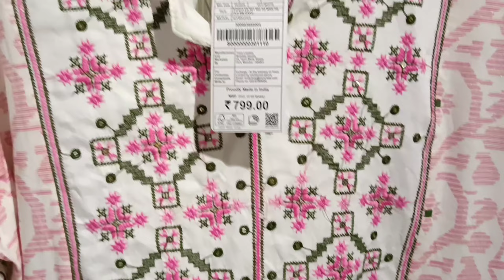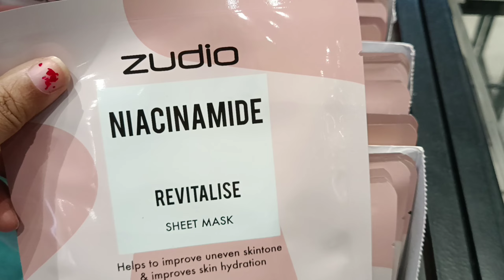ZUDIO KOLKATA|| ZUDIO Starting at ₹29/- | ZUDIO SUMMER COLLECTION 2024🌞🛍️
Zudio Sale 2024 1 August To 31st latest Collection | Starting 29/ | Zudio Haul |Zudio Shopping vlog

Zudio SALE 2024|🤩ZUDIO latest Sale🛍️ |MONSOON Collection🔥Barasat,Madhyamgram🤑Kolkata Summer SALE

Zudio Sale 2024 | Zudio Latest Collection 2024 | Zudio Kolkata Lake Mall | Zudio Kolkat Gariahat

Zudio Sale 2024 1 August To 31st | Zudio latest Collection 2024 | Starting 29/ | Zudio Haul | Zudio Shopping vlog

Zudio summer sale 2024 | Zudio latest Collection 2024 | Starting 29/- | Zudio Haul | Zudio Shopping
ZUDIO SUMMER SALE

for video shoot- business promotion-

Zudio Exclusive Collection 2024 | Zudio Kolkata
zudio bangalore
zudio kolkata
zudio shopping haul
dress haul
zudio Kolkata
zudio mumbai
zudio coimbatore
zudio shopping in coimbatore
shopping haul
zudio surat
zudio cosmetics
diwali haul
zudio makeup
zudio shoes
zudio shop

zudio chinarpark
zudio parkstreet
zudio laketown
zudio in kolkata
zudio dresses
zudio haul
zudio india
zudio sale
zudio shopping
zudio shopping to#zudiobigsale

zudio shirt collection for women
zudio latest jeans collection
zudio today offers zudio summer collection
zudio jeans quality review
zudio shoes quality review
makeup products to buy from zudio
best zudio outfits for men

how to buy zudio products online
zudio latest collection sale
best clothes to buy from zudio
how to buy zudio clothes online
zudio shopping starting price
zudio online shopping app review
zudio clothes quality review
best things to buy in zudio
zudio slippers online shopping
zudio dress collection for boys
zudio shopping shoes collection
best zudio outfits for women
zudio shoes collection women
zudio shoes collection sale
zudio shopping for children's
zudio latest men's collection
zudio latest footwear collection
zudio online shopping app
zudio shopping for baby boy
zudio latest dress collection
zudio best shoes collection
zudio collection for women
zudio shopping mens wear
zudio men's collection price
zudio men's footwear collection
zudio sneakers review women
zudio shopping mall in chennai
zudio skincare products review

Zudio sale 1 August Delhi,Zudio shopping,
Zudio summer collection 2024,
Zudio latest collection,Zudio sale,
Zudio haul,Zudio makeup haul,
Zudio footwear collection,Zudio shopping vlog,Zudio shopping haul,
Zudio sale today,
zudio shopping
zudio
zudio sale